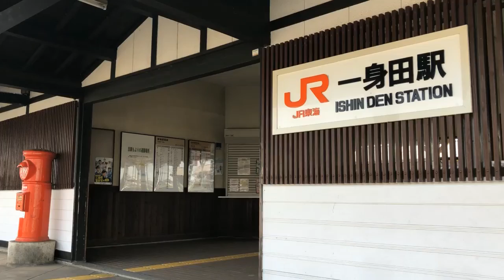538【実車】JR紀勢本線 一身田駅付近④